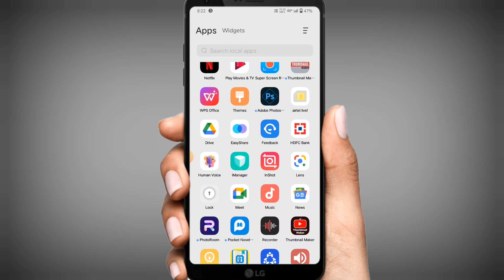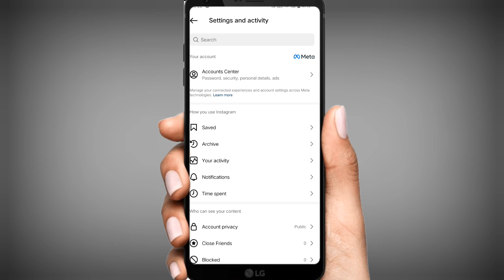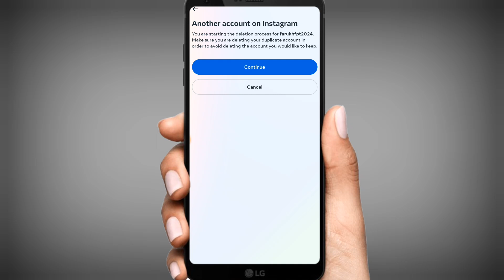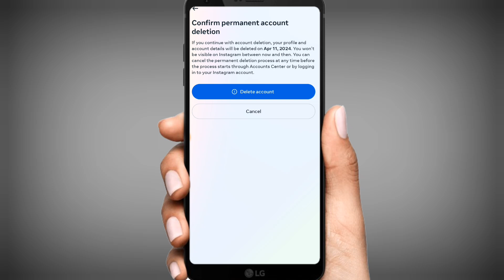how to delete instagram account permanently | delete insta account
instagram account delete kaise kare permanently | instagram account delete kaise kare

hello friend I'n this video | Have Discussed that how to delete Snapchat account permanently

if u like video then

Your Queries 👇

instagram account delete kaise kare kuch dino ke liye new update
how to delete instagram account without password 2024
how to delete instagram account without password email and phone number
how to delete instagram account permanently new
how to delete instagram account permanently telugu
instagram account delete hone ke bad reels wapas kaise le
instagram account delete kare
2024 me aise kare delete instagram account
deleted instagram account
how to delete insta account permanently 2023
how to delete insta account permanently 2024
how to delete instagramaccount on android phone
how to delete instagram account iphone
instagram delete and deactivate kare kaise
instagram account permanently delete
instagram account delete and deactivate permanently
views
trending
viral
million
shorts
new

technical real